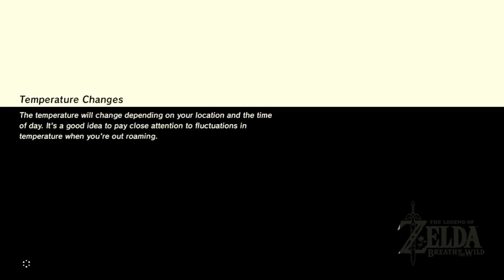Breakfast of the Wild #6 - Going to the desert on the horse we just named.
Technical difficulties prevented the last two, but we shall not be stopped this time! We're heading to land of the Gerudo on GTAMajora. We'll find shrines, possibly see a camel and a seal, probably Beetle, and might engage in cross dressing. Wait, what? Who writes these scripts? I need to talk to them!

First Blood Moon
Wasteland Tower
Kara Kara Bazaar
Drag Ninja
Daqo Chisay Shrine
Forbidden City Entry
Riju

Breakfast of the Wild is a start to finish play through of Zelda: Breath of the Wild. All the music and cut scenes will be included thanks to the new revenue share program that Nintendo has started:

Streamed on the Nintendo Switch with an El Gato HD capture device.

PC Speccs:
PowerSpec G221 Desktop Computer; Intel Core i5-7500 Processor 3.40GHz; NVIDIA GeForce GTX 1060 6GB GDDR5; 16GB DDR4-2133 RAM; 1TB HDD + 250GB SSD